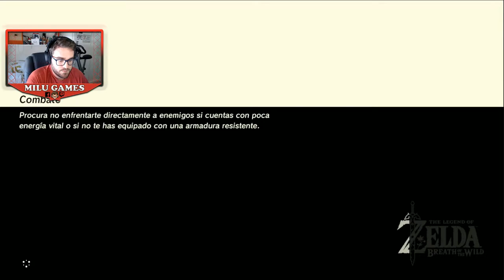🤙🏻❤️VENCEMOS A NABORIS EN UNA LUCHA BRUTAL!!!!- The Legend of Zelda Breath of de Wild